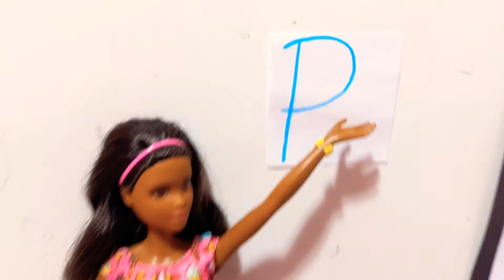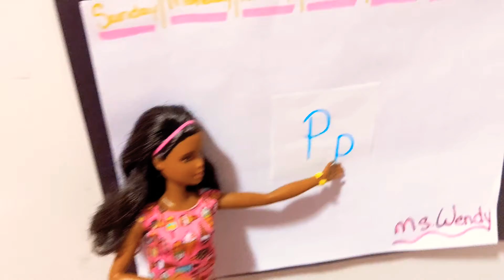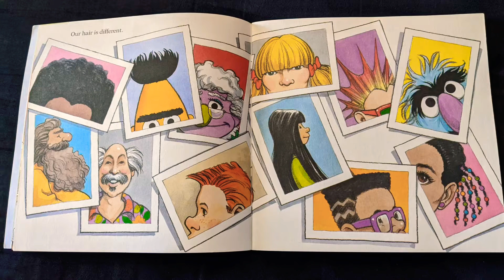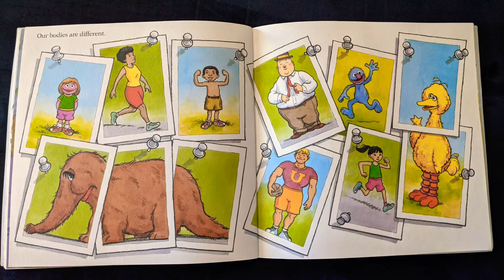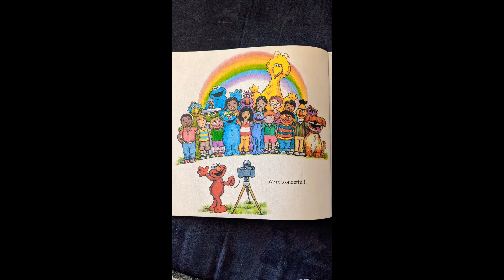What to do when severe allergies hit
Today you meet Freya and her family. She has her dad, mom, big brother and little sister, annnnd her pup 🍪 cookie. If she get gets stung by a certain wasps she has a severe reaction due to her allergies. We show you how to use an EpiPen and how to deal with the situation. ( I'm a first aider not a doctor). Always do your research, ask questions and talk to a professional. Enjoy the video.